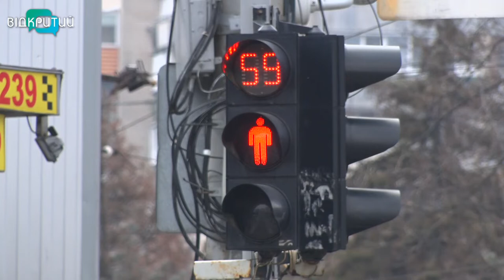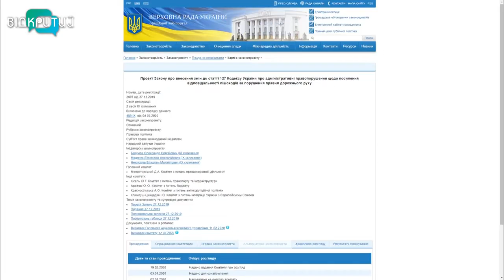Перебіг дорогу в неустановленому місці – плати штраф: скільки доведеться платити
Грошове покарання для несумлінних пішоходів має зрости. Відповідний законопроєкт зареєстрований у Верховній Раді.